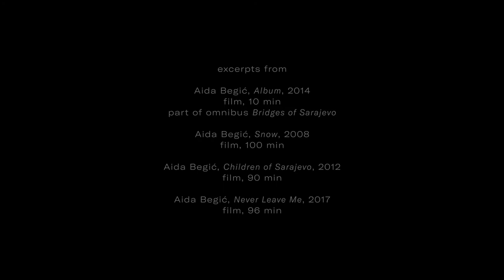Aida Begić / EVROVIZION.CROSSING STORIES AND SPACES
Aida Begić  was eager to participate in the now-postponed “EVROVIZION.CROSSING STORIES AND SPACES” symposium as a speaker. She truly believes in the power of building bridges between people through culture, especially using the universal language of cinema. Aida Begić belongs to the first generation of pioneering Bosnian women filmmakers. Her poetic cinematic works tell subtle personal stories, mainly by women and children. They speak of the situation of refugees, and of the aftermath of war and trauma.

The kickoff of the ifa exhibition project “EVROVIZION.CROSSING STORIES AND SPACES” was originally planned to take place as a physical get-together in Sarajevo in June 2020, but this was cancelled due to the COVID-19 pandemic. ifa therefore asked everyone involved in the project to send a video statement about their work, their motivation for participating, and their well-being during the lockdown.

“EVROVIZION.CROSSING STORIES AND SPACES” is the new co-creative exhibition project by ifa (Institut für Auslandsbeziehungen). It critically explores the current sociopolitical situation in Europe through the prism of a variety of views and opinions, focusing its research on topics such as borders, nationalism, autocracy, minorities, neocolonialism and the environment. “EVROVIZION” will constantly change while touring through Southeastern and Eastern Europe.

Artists: Nevin Aladağ, Igor Bošnjak, Vajiko Chachkhiani, Lana Čmajčanin, Johanna Diehl, Petrit Halilaj, Janine Jembere, Henrike Naumann, Selma Selman, Emilija Škarnulytė, Slavs and Tatars, Adnan Softić